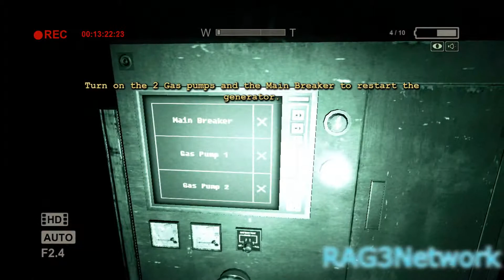OUTLAST - THE BOLD GUY - EP.2